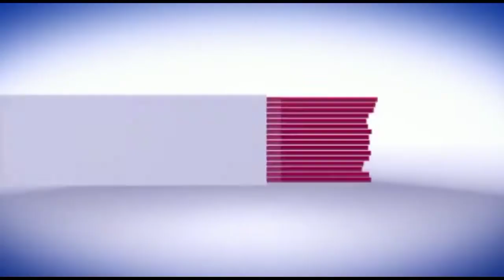सिवान- इलाज़ के लिए नही होगा भटकना, एक ही जगह कई बेहतरीन डॉक्टर करेंगे इलाज़...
महाराजगंज के पूर्व विधायक और प्रसिद्ध चिकित्सक डॉक्टर देव रंजन सिंह एवं उनकी पत्नी उर्मिला ठाकुर के क्लीनिक परिसर में अब एक साथ कई बेहतरीन डॉक्टर लोगों की सेवा में रहेंगे। इसकी जानकारी पूर्व विधायक डॉक्टर देव रंजन सिंह ने शहर के अस्पताल रोड स्थित अपने क्लीनिक पर एक प्रेस वार्ता कर दी। पूर्व विधायक ने बताया कि एक ही जगह पर सिवान के कई विभागों के प्रसिद्ध चिकित्सकों को इलाज के लिए एकत्रित किया गया है ताकि लोगों को इलाज के लिए इधर-उधर भटकना नहीं पड़े। इस परिसर में स्त्री रोग विशेषज्ञ जिसमें डॉ उर्मिला ठाकुर एवं डॉक्टर लाया पांडेय महिलाओं का इलाज करेंगे। वही जनरल मेडिसिन के लिए डॉक्टर संजीव पांडेय, जनरल सर्जरी के लिए डॉक्टर चैतन्य सिन्हा, डॉ प्रज्ञा साह और हड्डी रोग विशेषज्ञ के लिए डॉ प्रशांत शुक्ला एवं डॉ पंकज कुमार उपलब्ध रहेंगे। पूर्व विधायक ने बताया कि इसका मुख्य कारण यह है कि जब लोग दूर से शहर में इलाज करने के लिए आते हैं तो उन्हें एक इलाज कराने के बाद दूसरा अगर कोई बीमारी होती है तो उसके लिए दर-दर भटकना पड़ता है जिसमें पूरा दिन बर्बाद हो जाता है। इसी को देखते हुए हम लोगों ने यह निर्णय लिया कि सिवान के युवा और ऊर्जावान डॉक्टरों की टीम बनाकर एक ही जगह पर सब का इलाज किया जाएगा।